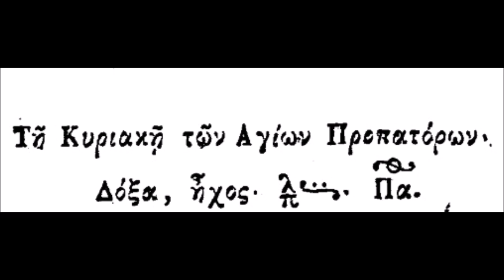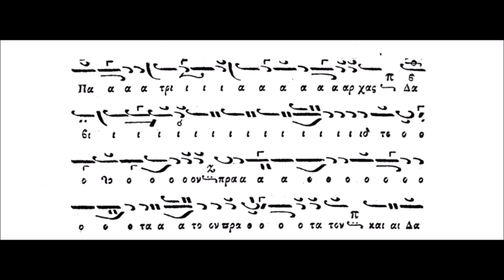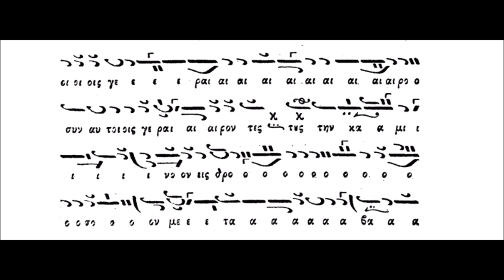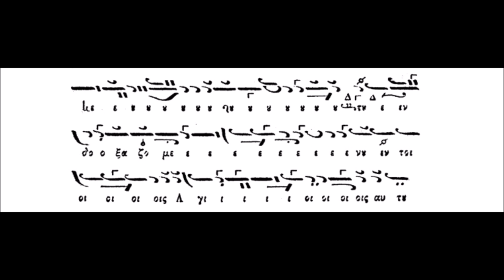ΔΙΑΚΟΔΙΟΝΥΣΙΟΣ ΦΙΡΦΙΡΗΣ-ΤΟΥΣ ΠΡΟ ΤΟΥ ΝΟΜΟΥ ΠΑΤΕΡΑΣ [ΑΓ. ΠΡΟΠΑΤΟΡΩΝ] (ΙΑΚΩΒΟΥ) ΗΧΟΣ ΠΛ Β'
ΠΡΟΚΕΙΤΑΙ ΓΙΑ ΤΟ ΕΣΠΕΡΙΟ ΔΟΞΑΣΤΙΚΟ ΕΙΣ ΤΗΝ ΕΟΡΤΗ ΚΥΡΙΑΚΗ ΤΩΝ ΑΓΙΩΝ ΠΡΟΠΑΤΟΡΩΝ ΣΕ ΗΧΟ ΠΛ Β' ΣΕ ΜΕΛΟΠΟΙΗΣΗ ΙΑΚΩΒΟΥ ΠΡΩΤΟΨΑΛΤΟΥ (+1800)

ΤΟ ΗΧΗΤΙΚΟ ΥΛΙΚΟ ΠΡΟΕΡΧΕΤΑΙ ΑΠΟ ΤΗΝ ΜΟΥΣΙΚΗ ΣΥΛΛΟΓΗ "ΜΝΗΜΕΙΑ ΕΚΚΚΛΗΣΙΑΣΤΙΚΗΣ ΜΟΥΣΙΚΗΣ" ΣΩΜΑ ΤΡΙΤΟ-ΔΟΞΑΣΤΙΚΑ ΙΑΚΩΒΟΥ ΠΡΩΤΟΨΑΛΤΟΥ. ΤΟΥ ΚΕΝΤΡΟΥ ΕΡΕΥΝΩΝ ΚΑΙ ΕΚΔΟΣΕΩΝ ΥΠΟ ΤΗΝ ΕΠΙΜΕΛΕΙΑ ΤΟΥ ΜΑΝΟΛΗ Κ. ΧΑΤΖΗΓΙΑΚΟΥΜΗ.

ΤΟ ΜΟΥΣΙΚΟ ΚΕΙΜΕΝΟ ΠΡΟΕΡΧΕΤΑΙ ΑΠΟ ΤΟ ΜΟΥΣΙΚΟ ΒΙΒΛΙΟ ΜΕ ΤΙΤΛΟ "ΔΟΞΑΣΤΑΡΙΟΝ" ΤΟΜΟΣ Α' ΤΟΥ ΙΑΚΩΒΟΥ ΠΡΩΤΟΨΑΛΤΟΥ.